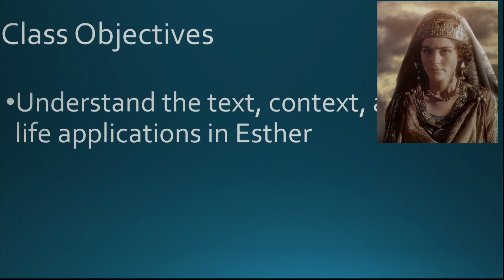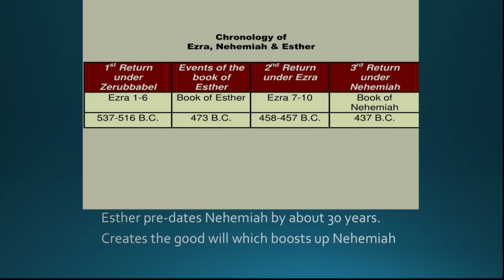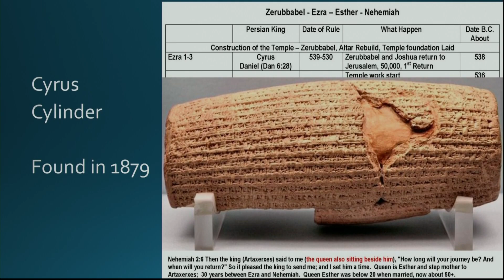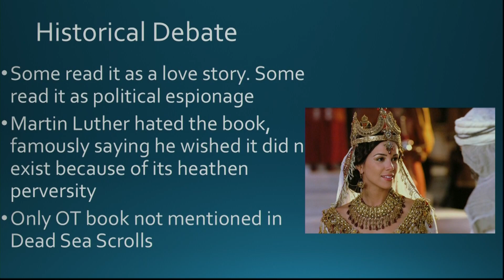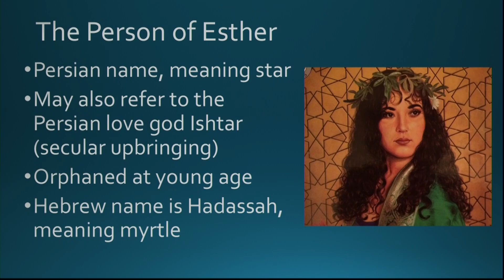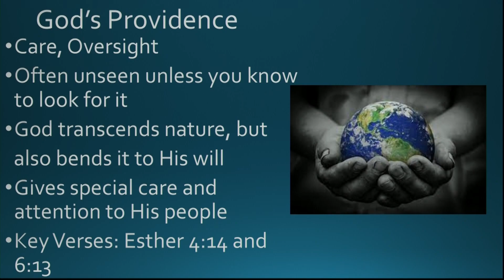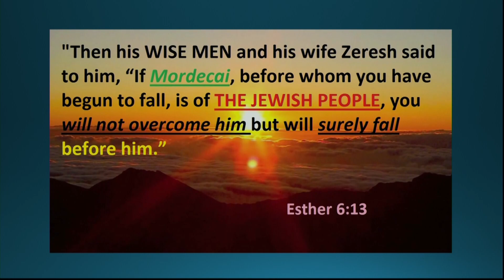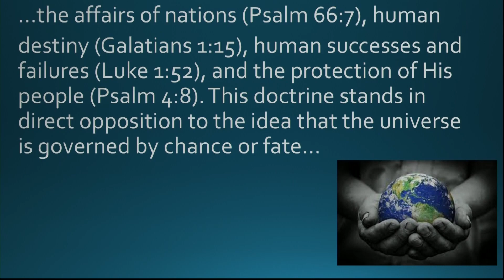Esther, The Unseen God - Matt Guy - 9-3-2023